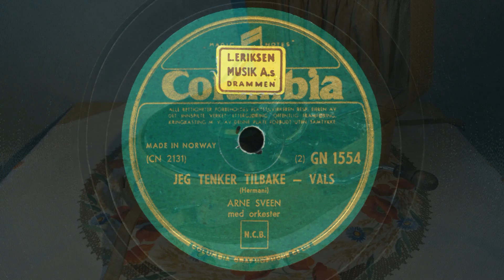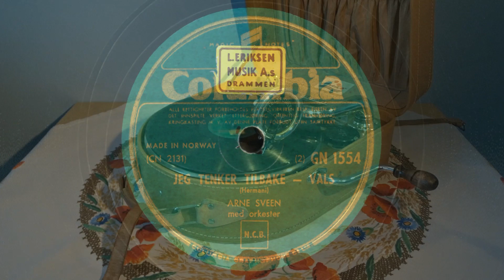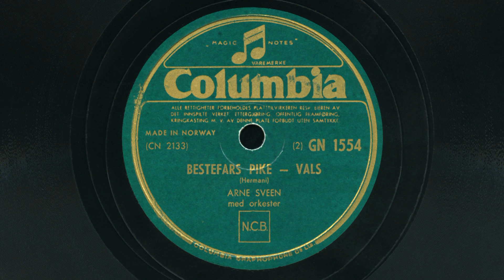Arne Sveen – Jeg tenker tilbake / Bestefars pike 1955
Tekster og musikk av Herman Hermani
Columbia GN 1554.